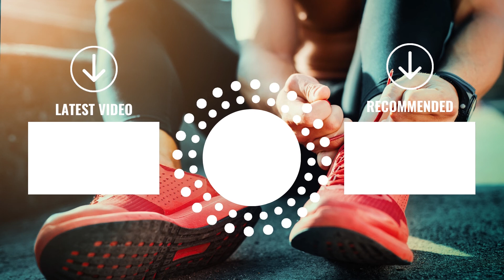5 Cara Mengikat Tali Sepatu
Hai gaes ga kerasa udh seminggu setelah  video review sepatu vans blanc de blanc, untuk video kali ini gw akan kasih tips 5 jenis simpul tali sepatuu penasaran? langsung aja cekidot